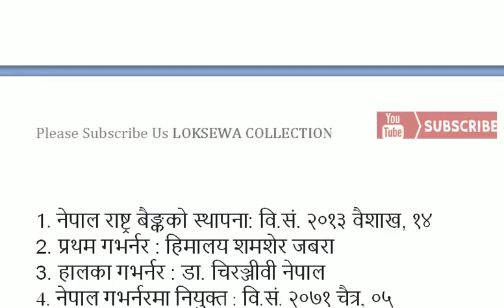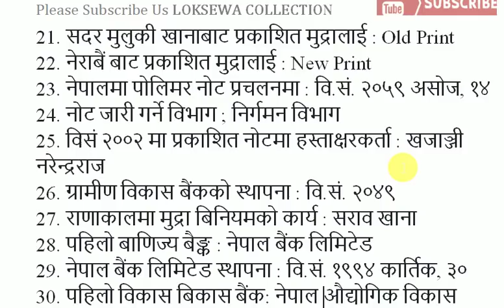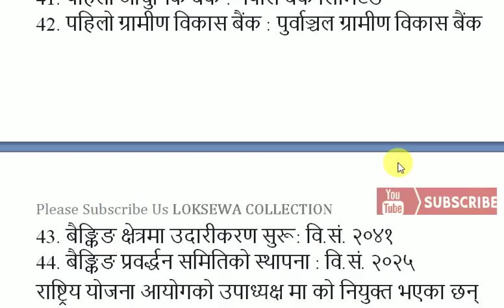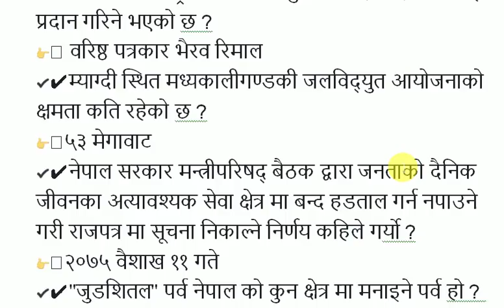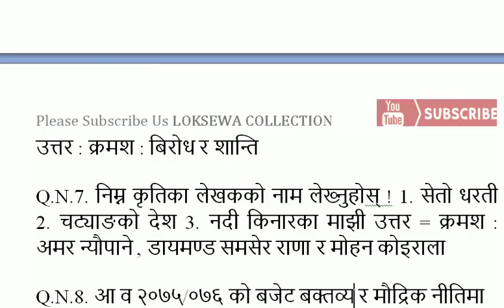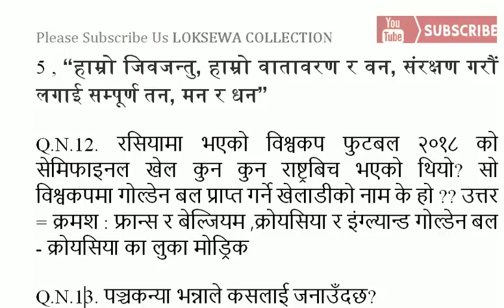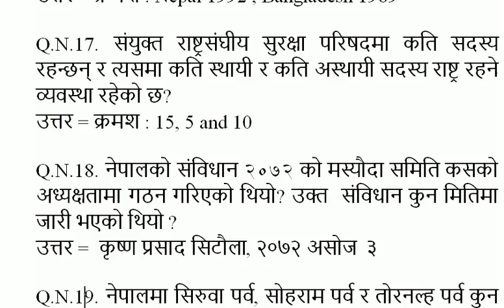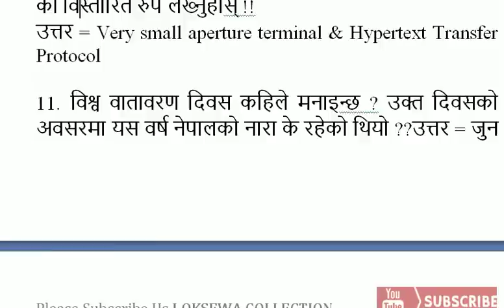नेपाल रास्ट्र बैंक दृतिय पत्र मा सोध्न सकिने अति सम्भावित नमुना प्रश्नोतर एकचोटी हेर्ने पर्ने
A Presentation Of Loksewa Collection

Audio/ Video Available Only On Loksewa Collection

All the Audio and Video rights of this Video is owned only by Loksewa Collection

२०७५ असार २९ गते को अस्थायी शिक्षक परिक्षा नि.मा.बि मा सोधियको सम्पूर्ण बस्तुगत प्रश्नोतर

२०७५ असार २९ गते को अस्थायी शिक्षक परिक्षा निमाबि मा सोधियको सम्पूर्ण बस्तुगत तथा बिसयगत प्रश्नोतर